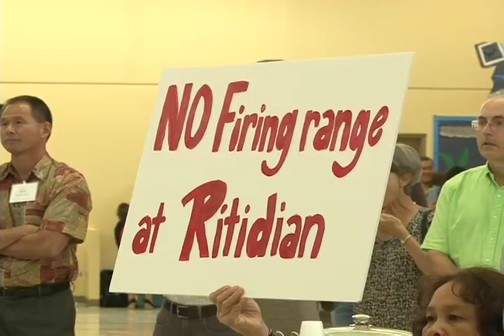Buildup Opponents, Supporters, Trade Views at First Draft SEIS Hearing